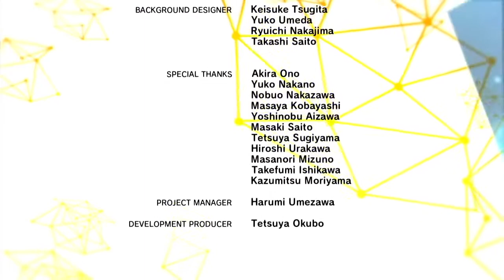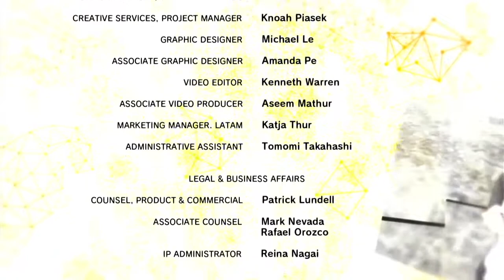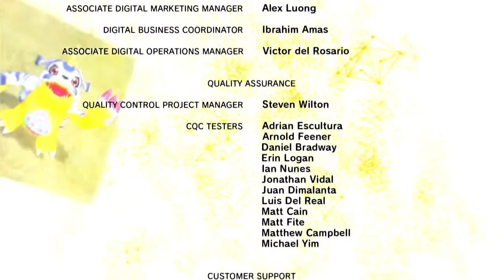From the New World - Digimon Story Cyber Sleuth New Game + Part 33 ENDING (No Commentary)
We now have gain access to Digimon World, let's find King Yggdrasil and destroy those Eater.
Please kindly sit back, relax & enjoy!